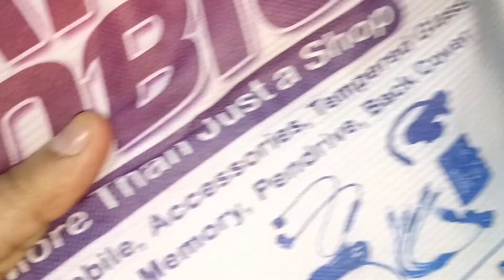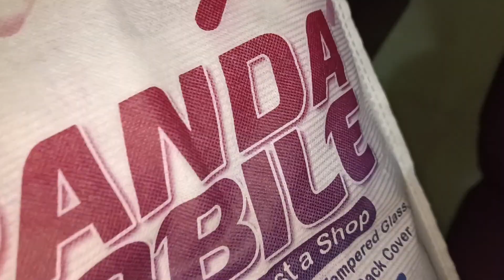କି କାନ୍ଦ ମୋ duguର/ବାବା ପାଖେ ଥିଲେ ସବୁ ଭୁଲିଯାଉଛି 😂କହୁଛି କାଟୁଛି 😞#/ନିଜେ try କରୁଛି ଖାଇବାକୁ/କି ଗପ 2ଜଣଂକର